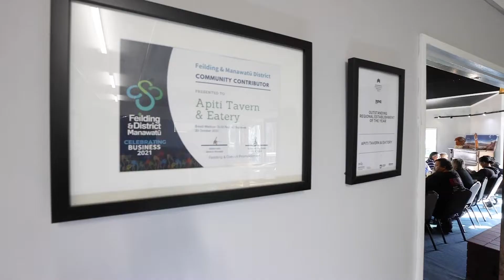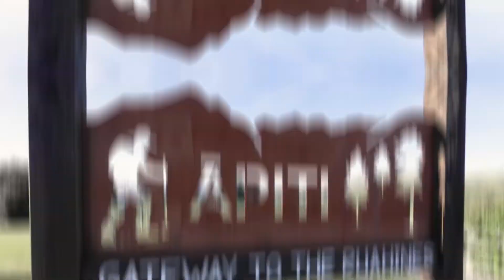ABC Business Sales Apiti Tavern & Eatery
ABC Business Sales - Manawatu